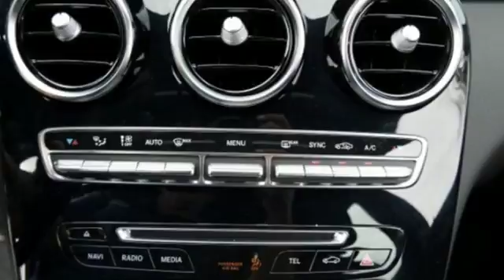New 2018 Mercedes-Benz C-Class Miami FL Coral Gables, FL JU252142 - SOLD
Year: 2018
Make: Mercedes-Benz
Model: C-Class
Trim: C 300
Engine: 4 Cyl. 2.0 L
Transmission: Automatic
Color: SELE_GREY
Interior: Black
Stock #: JU252142
VIN: 55SWF4JB4JU252142

Address:
300 Almeria Avenue